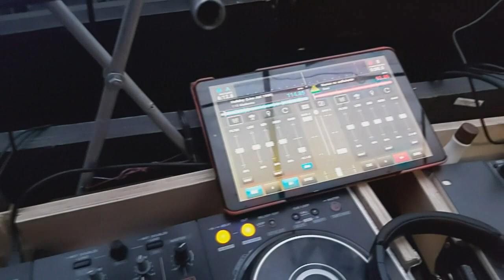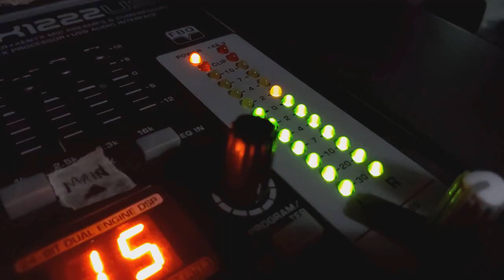🎃 Tras Bambalinas en un Halloween: DJ en Fiesta de Disfraces ¡Ven al pachangon!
🎶 En este video, verán todo el proceso de montaje de mi pequeño sistema de audio MRS modelo Onix y cómo preparo mi set de DJ con un Pioneer DDJ400, mi mezcladora y micrófonos. Les mostraré cómo todo se conecta y el soundcheck antes de que comience la fiesta.

🕺💃 La noche está llena de momentos especiales, incluyendo una pasarela de disfraces y el concurso para elegir al mejor disfraz, donde dirijo la dinámica y capto los mejores momentos con mi cámara. No os perdáis el baile del guajolote, un baile tradicional de abundancia de Puebla que enriquece nuestra celebración.

🧛‍♂️ Y sí, ¡también me disfracé! Opté por un look de vampiro, en honor al nombre de mi sonido, "Vampiro". Aunque estaba batallando con un malestar en la garganta, mi amor por la música y por crear experiencias únicas para vosotros hizo que la noche fuera increíble.

📸 Al final de la noche, no os perdáis la famosa foto de "los sobrevivientes", una tradición donde capturamos a todos los que han durado hasta el final del evento.

👻 ¡Gracias por acompañarme en esta aventura de Halloween y hasta el próximo video! 👻